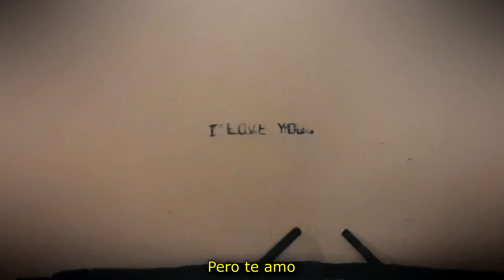Come What May (from Moulin Rouge) Feat Juan Pablo Guillen